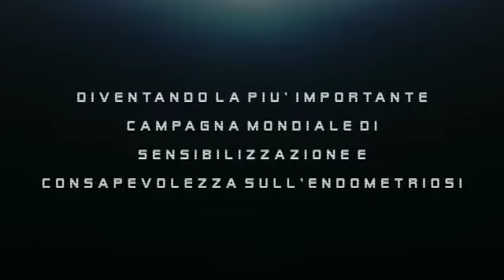💛 EndoMarch TEAM ITALY Story 💛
Ripercorriamo insieme tutte le edizioni